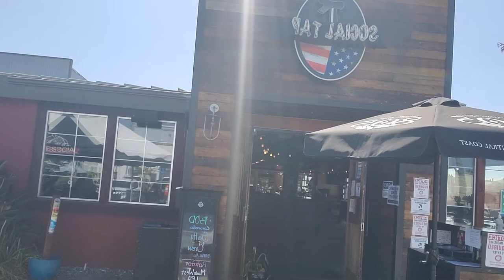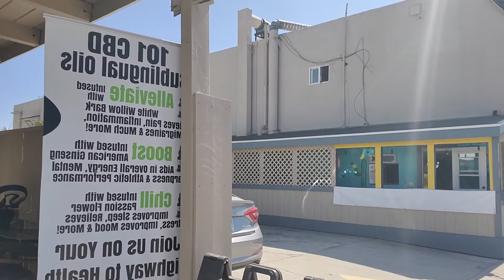Exploring San Buenaventura, CA